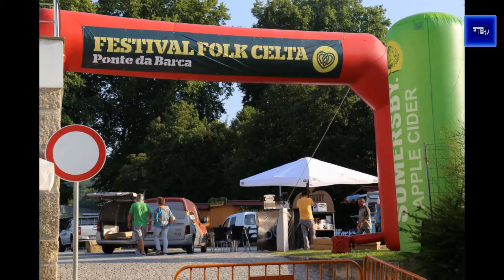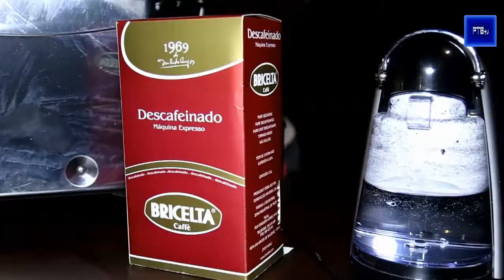Folk Celta 2014